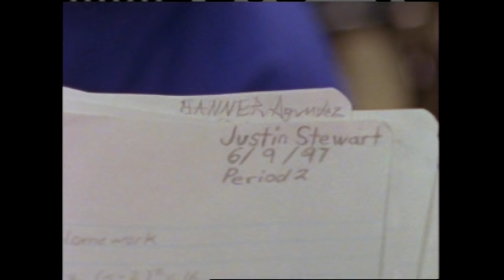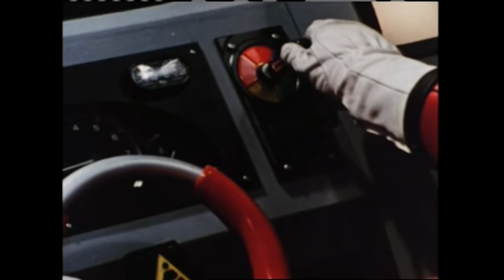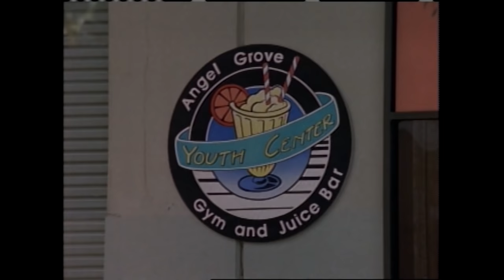The Whole Lie | Turbo | Full Episode | S05 | E09 | Power Rangers Official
Divatox’s Mouth Piece Monster makes Justin lie constantly with a Piranhatron appearing for every lie.